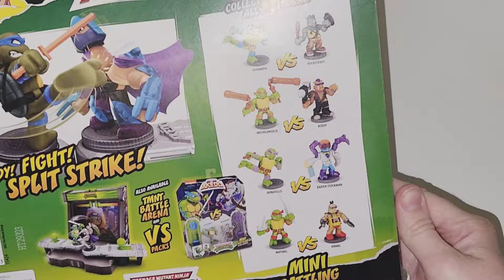TEENAGE MUTANT NINJA TURTLES FIGHT SPLINTER | GAME OVER BAD GUYS!